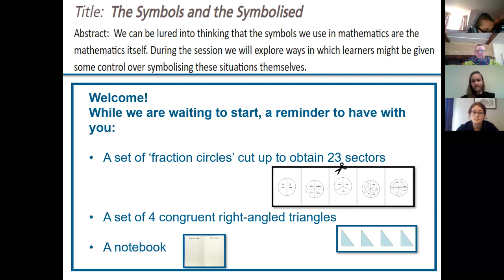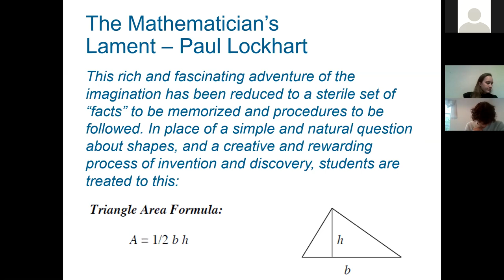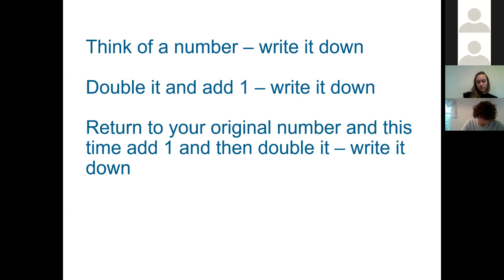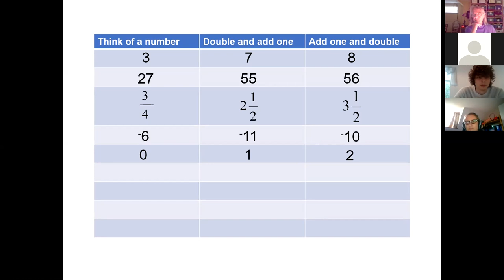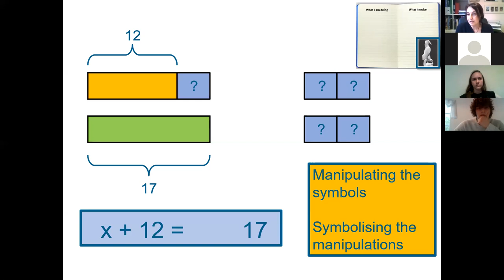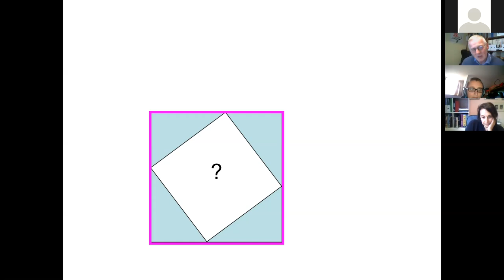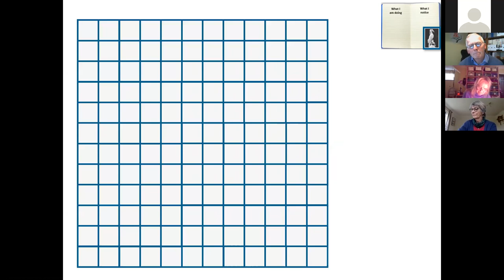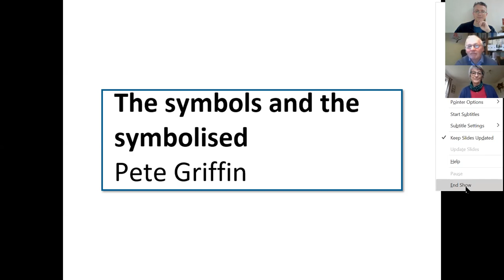The Symbols and the Symbolised Workshop, by Pete Griffin for ATM/MA Cambridge Branch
On June 11th (2020) Pete Griffin - Assistant Director in the Secondary Team at the NCETM (National Centre for Excellence in the Teaching of Mathematics) - gave a virtual workshop presentation entitled 'The Symbols and the Symbolised', via the Zoom app to the ATM/MA Cambridge Branch. The session on exploring the use and understanding of mathematical symbols attracted 46 online attendees.  ATM members can also access the additional workshop slides and templates and other supporting documentation for free for the ATM